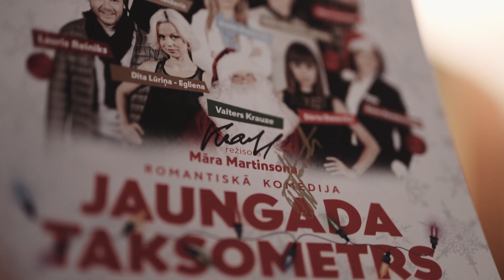Filmas "Jaungada taksometrs" eglīte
Jaunais gads, tāpat kā jauna filma, vienmēr ir svētki, tādēļ neformālā, atraktīvā un lustīgā atmosfērā prezentējām romantisko komēdiju "Jaungada taksometrs" medijiem - ar Salaveci, ar sniegbaltītēm, ar leģendāro Volgu un ar tās šoferīti Andreju (Lauris Reiniks).

Laimīgu jauno filmu un tiekamies Latvijas kinoteātros jau no 30. novembra!